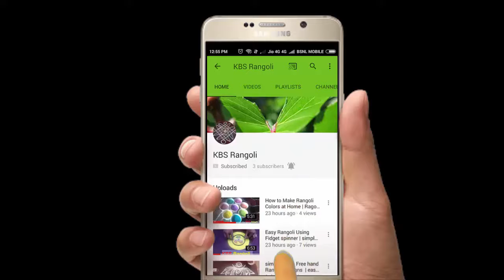raksha bandhan Rangoli Designs | Happy raksha bandhan kolam| puli kolam|KBS Rangoli # 155